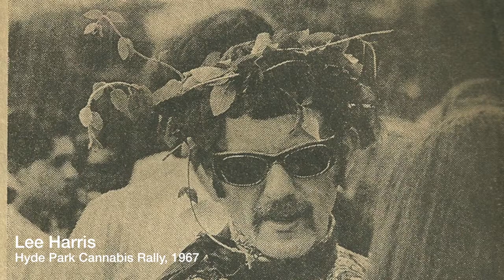ISMOKE Interviews Lee Harris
Read more about Lee Harris, HomeGrown Magazine and Alchemy Head Shop on ISMOKE Magazine